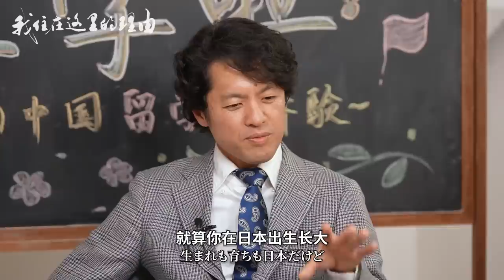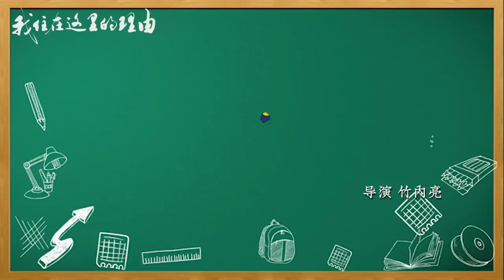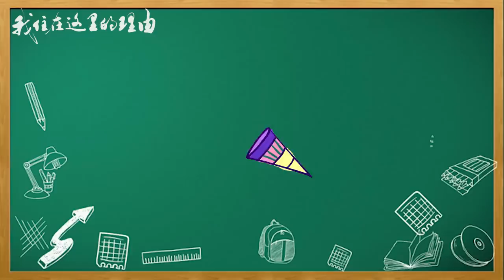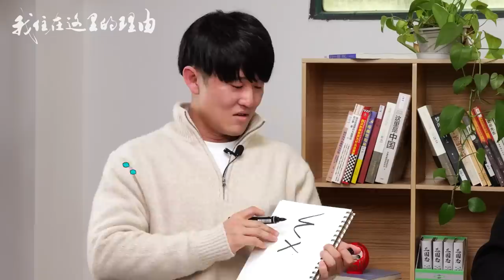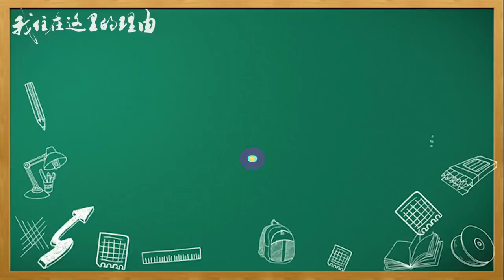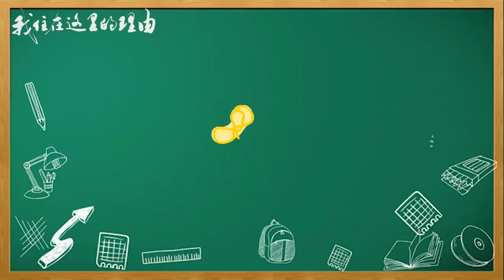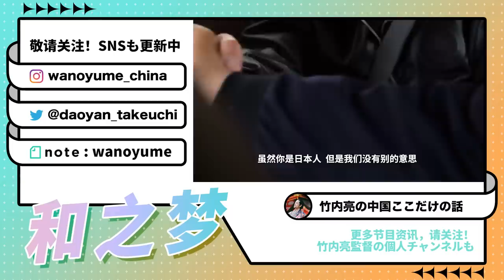和日本女生结婚要买房吗？如果没有这些原因，房子将不再是阻碍！【我住在这里的理由 圆桌Talk】 日本留学生篇 下集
我住在这里的理由 【圆桌Talk 日本留学生篇 下集】本期圆桌talk的主角，依然是4位活力四射的日本研究生。有人居然因综艺《极限挑战》而爱上学中文？来到中国可以24小时说中文简直太幸福啦！中日恋爱观大不同，女朋友质问：中国男生对女朋友更加温柔，你为什么不行！而日本美女又坦言，男朋友每天打电话会嫌烦。解锁更多有趣话题，尽在本期《圆桌talk》！

Yahoo!

WeChat - wanoyumehouse